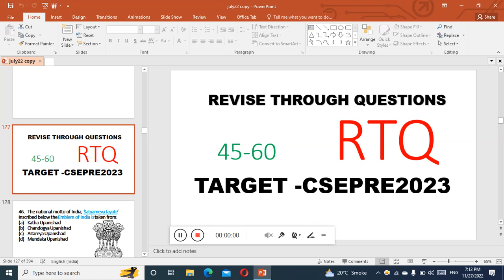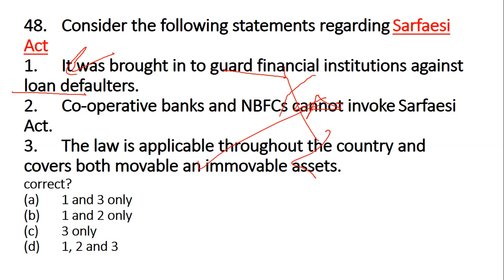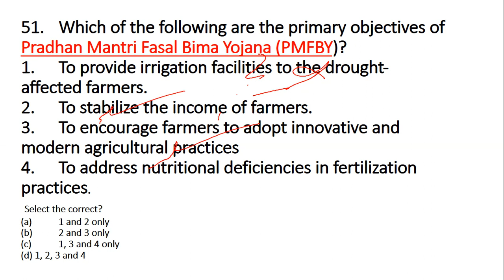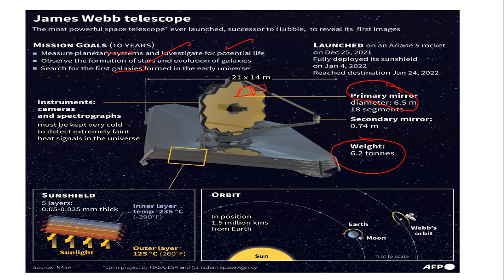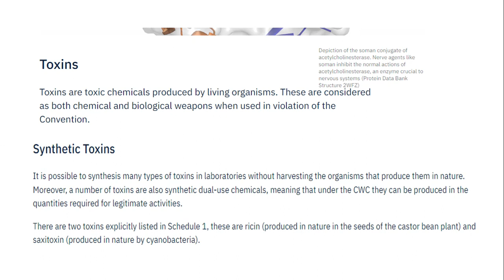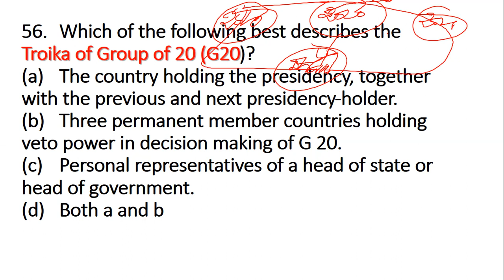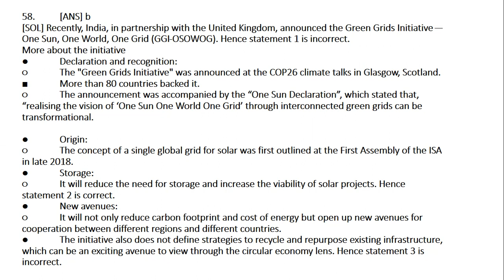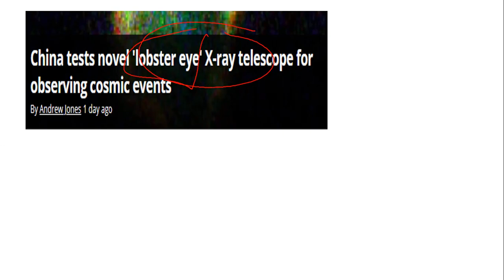REVISE THROUGH MCQ 4